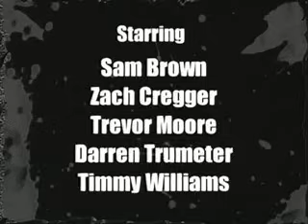WKUK Tattoo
Whitest Kids U' Know
Season 1
Episode 9
Clip 7